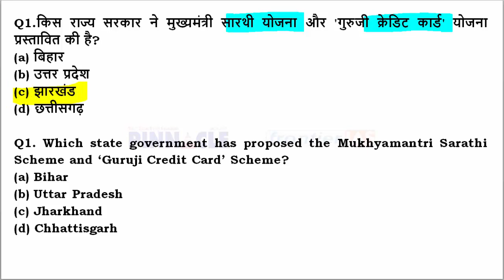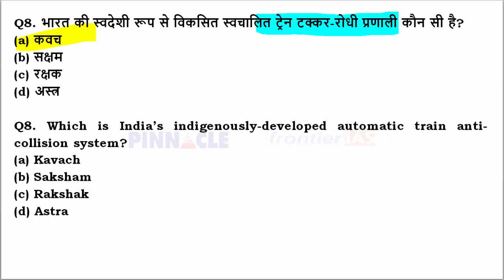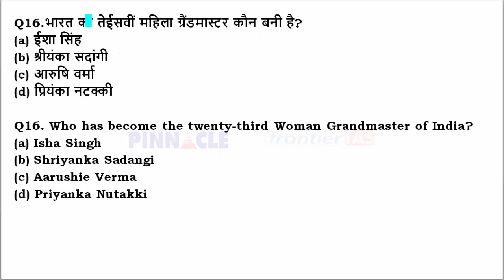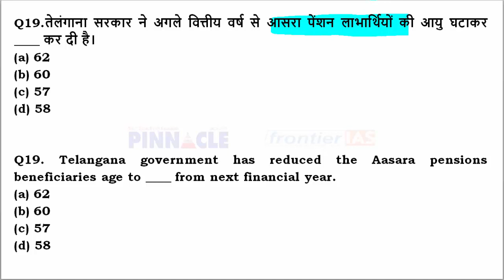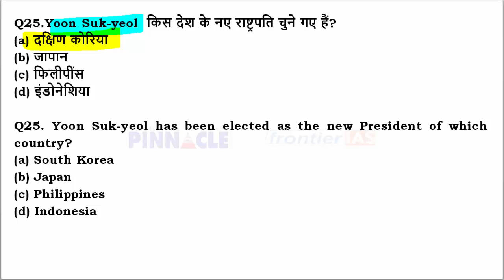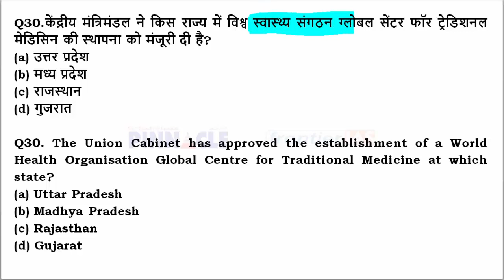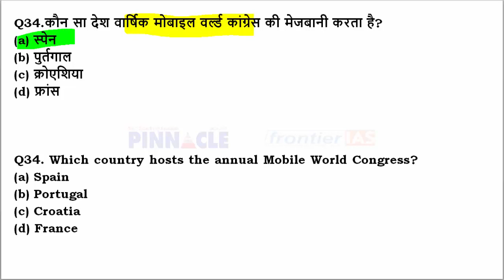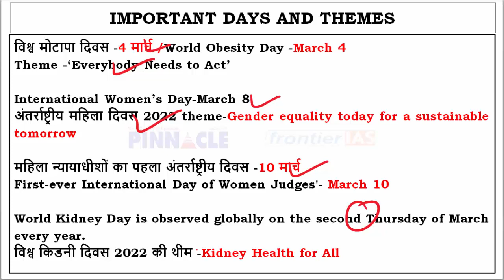13th March, 2022 hindi current affairs | daily current affairs